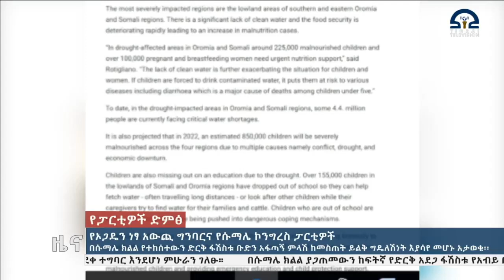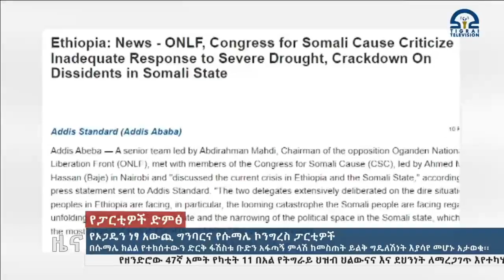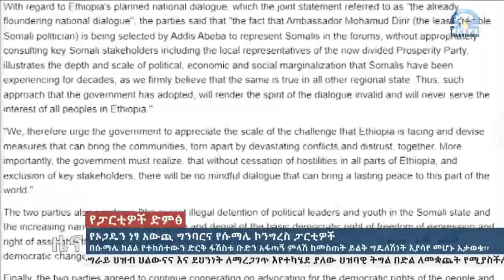የኦጋዴን ነፃ አውጪ ግንባርና የሱማሌ ኮንግረስ ፓርቲዎች